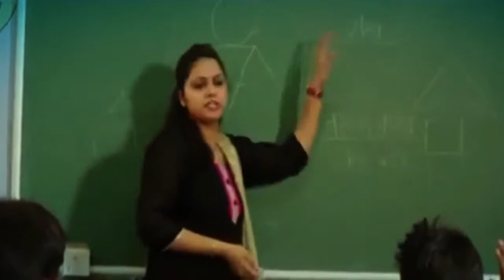Teachers day special Narendra Modi motivational message....................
माँ जन्म देती है, गुरु जीवन देता है- Teacher's Day special Motivational video.